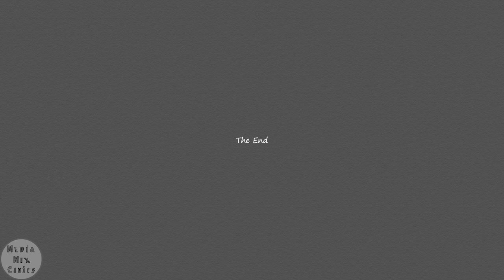Spy vs Spy 0061